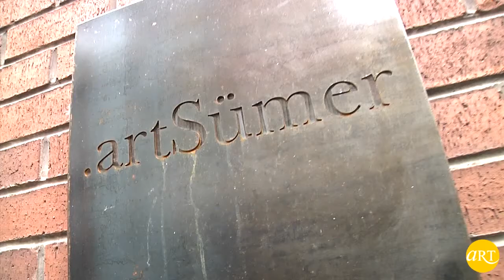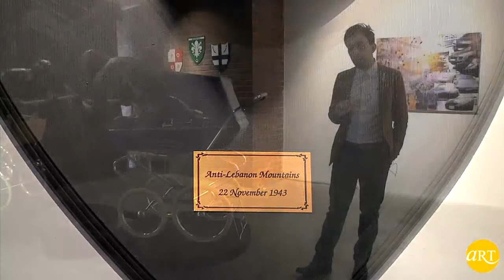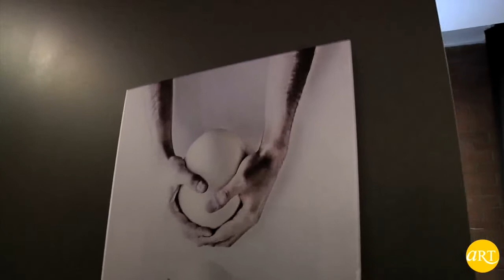Tayfun Serttaş | Ortadoğu Havayolları | ArtSümer | ARTtv